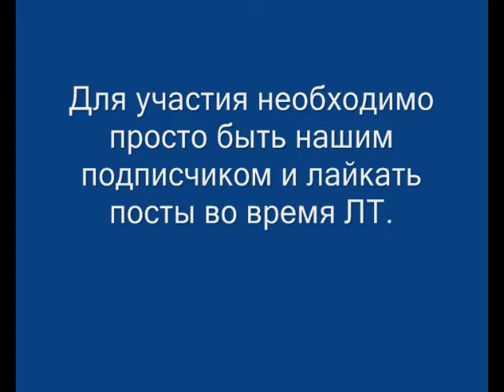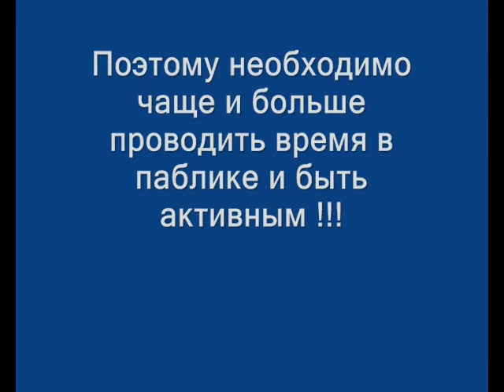Как попасть в ЛайкТайм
ЛайкТайм
ЛТ
Лт Вконтакте